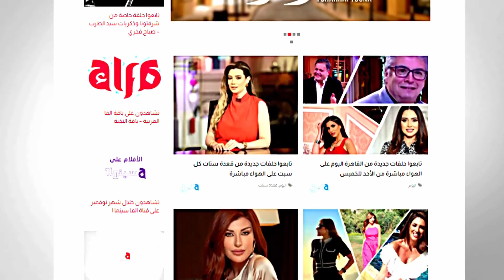الفنان مراد مكرم: عيشت شخصية فوق مستوى الشبهات بعد المسلسل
الفنان مراد مكرم: عيشت شخصية فوق مستوى الشبهات بعد المسلسل ومراتي اللي لاحظت